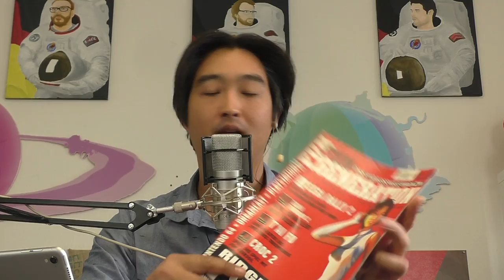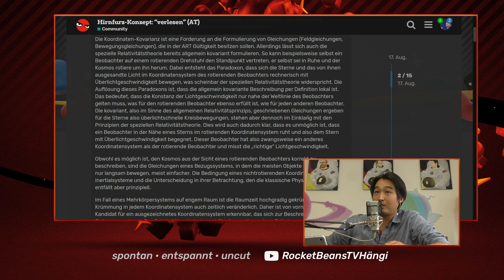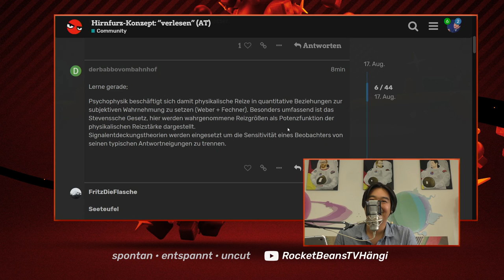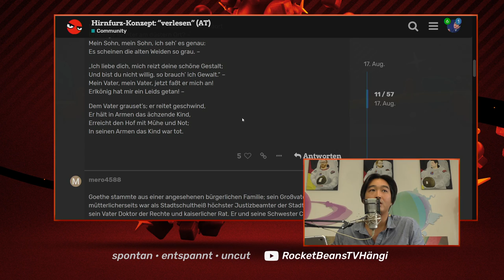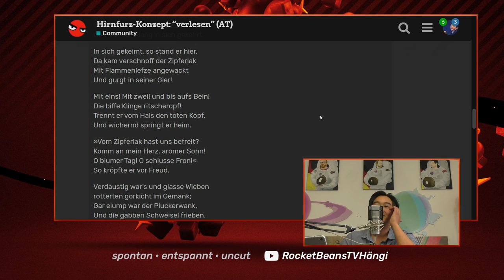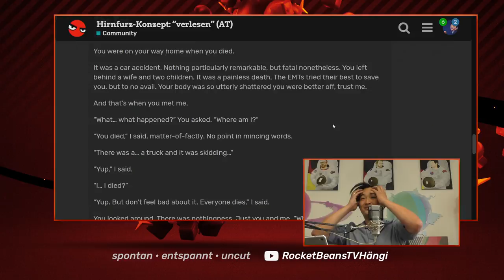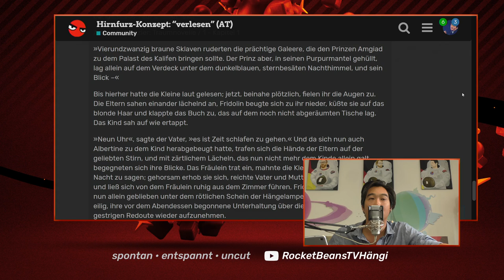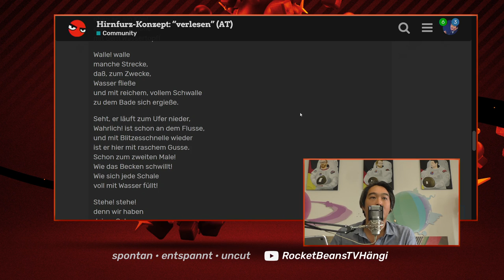Hirnfurz-Konzept: "verlesen" mit Budi | 17.08.2018